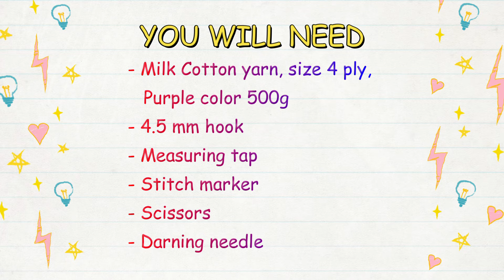Crochet Cable Cardigan Tutorial | Kendall Jenner Knit Cardigan | Chenda DIY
Hi, everyone. In today's video, I want to show how to crochet cable cardigan as Kendall Jenner Knit Cardigan. I hope it can help you to understand well. Stay safe and stay healthy and crochet with me, please enjoy the tutorial. Love Love :-*

Materials you will need :
- Milk Cotton Yarn Purple Color 500g, Size 4 ply
- 4.5 mm Crochet Hook
- Measuring Tap
- Stitch Marker
- Scissors
- Darning needle

Crochet Abbreviations:
- Ch: Chain
- Sl St: Slip Stitch
- St/Sts: Stitch/Stitches
- Sc: Single Crochet
- Dec: Decrease
- Inc: Increase
- HDC: Half Double Crochet
- FPTRC: Front Post Treble/Triple Crochet
- FPDTRC: Front Post Double Treble Crochet
- SCBLO: Single Crochet Back Loop Only

00:00 | Intro
00:25 | Materials & Crochet Abbreviations
00:42 | Front Side
39:54 | Back Side
46:27 | Sleeves
58:21 | Connecting Part
1:04:41 | Waist Ribbing
1:11:19 | Neck Ribbing
1:17:20 | Embroider The Flower
1:22:41 | Done & Thank You For Watching